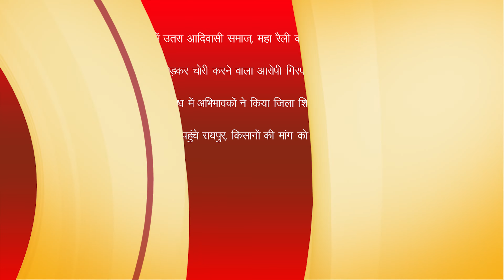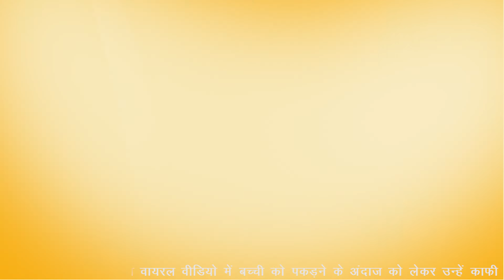Swarmayi Times, Daily News, Today News